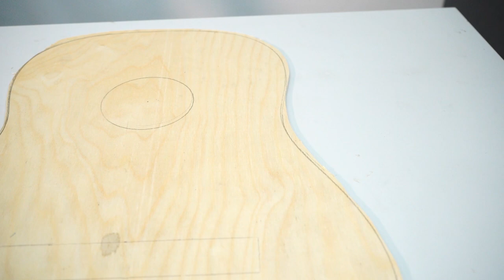How to make a Old Guitar Effectively | Woodcraft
How to Make a Box out of a Guitar!!!